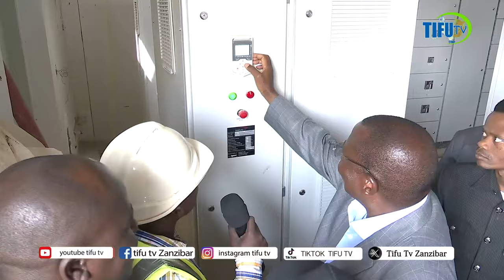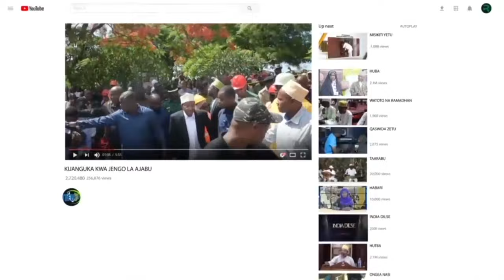HABAR MOTOMOTO TUNAKWENDA KUTUMIA MITA ZA MAJI KAMA UMEME MIMI KIJANA BWANA UKIZINGUA TUTAZINGUANA